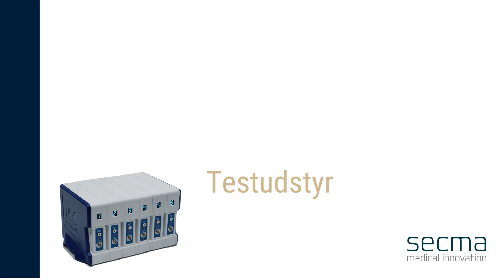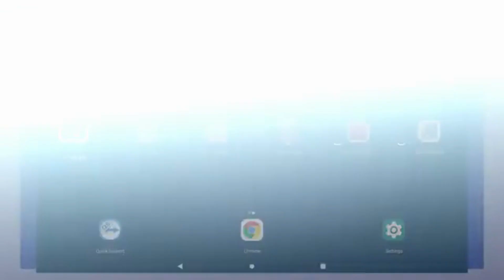vPad IV Initial Setup